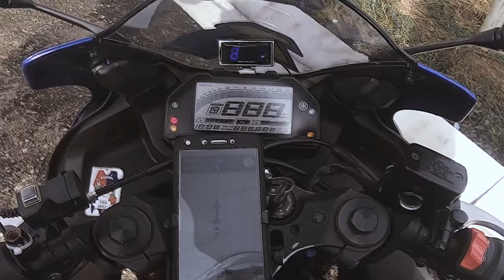FIRST TIME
Thank you boss Jay-ar para sa pagpapahiram mo sa akin ng iyong pinakamamahal na motor. =)